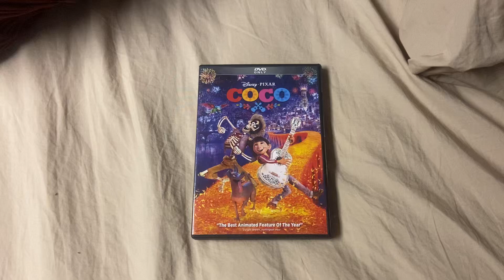DVD Update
I’ve Been Looking Forward To Get This DVD For Years. But Unfortunately, The Disc Flew Off During It’s Package And There Are Some A Little Bit Of Scratches On It.